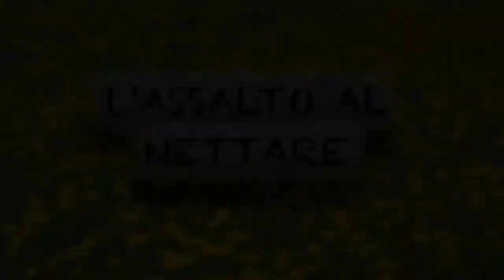L'assalto al nettare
La vera storia del nettare che da sostanza zuccherina diventa miele dopo l’aggiunta enzimi ed un notevole lavoro di “asciugatura” . Il merito è di una robusta catena di  lavoro composta  dalle api bottinatrici, le nutrici e le ventilatrici.